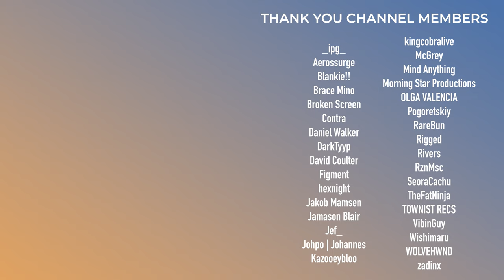This Octopus is Epic | Song Reaction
Skybreak & Dani Demand are here for a new wild Monstercat single titled "The Epic Octopus Song". In this video, we're going to give a first listen and reaction.

0:00 - Intro
0:49 - Listening Through
3:52 - Overall Thoughts